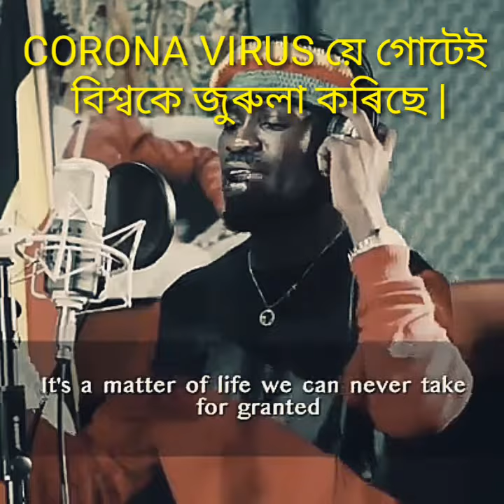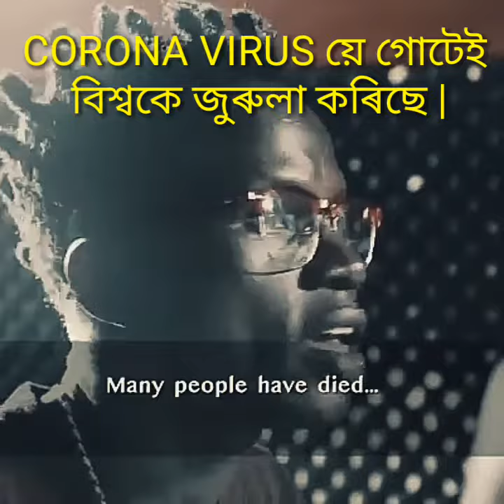Song of the World for CORONA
Just for corona Virus.